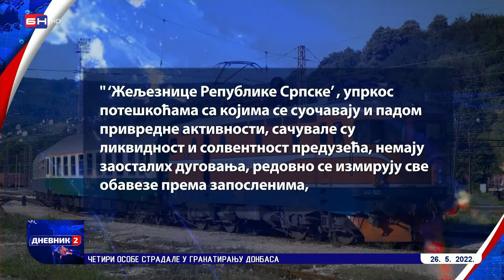"Željeznice Srpske" nastavljaju da gomilaju gubitke (BN TV 2022) HD